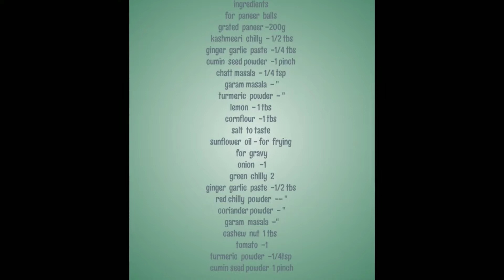"വെജിറ്റേറിയൻസിന്റെ ചിക്കൻ" Special Masala//Paneer Balls Curry😋😋//Paneer Curry//Paneer Recipes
INGREDIENTS
for  paneer  balls
grated  paneer -200g
kashmeeri  chilly  - 1/2 tbs
ginger  garlic  paste  -1/4 tbs
cumin  seed powder  -1 pinch
chatt masala  - 1/4 tsp
garam masala  - "
turmeric  powder  - "
lemon  - 1 tbs
for  gravy
onion   -1
green  chilly  2
ginger  garlic  paste  -1/2 tbs
red chilly  powder  -- "
coriander powder  - "
garam  masala  -"
cashew  nut  1 tbs
tomato  -1
turmeric  powder  -1/4tsp